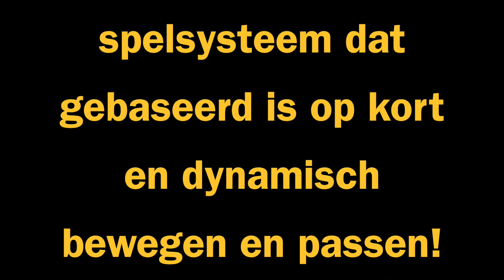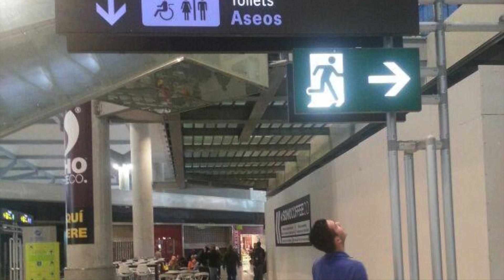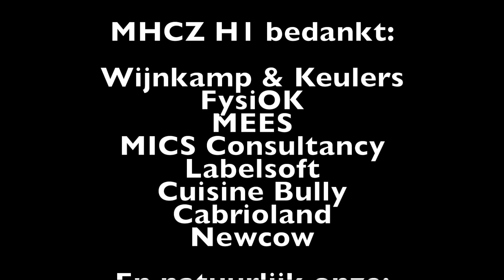Malaga trip MHCZ Heren 1 seizoen 2013-2014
Op 13 februari 2014 is onze Heren 1 als voorbereiding op de 2e seizoenshelft 5 dagen op trainingsstage geweest in het Spaanse Malaga.(Deze video moet op een PC worden bekeken)